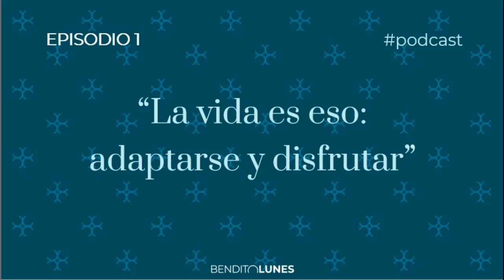episodio 1: BRYAN ADAMS Y LOS NUEVOS COMIENZOS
Reflexiones para una nueva temporada del benditopodcast de @BenditoLunes

🎵 MÚSICA DEL EPISODIO:
Bryan Adams - “Here I am” (Live At Sydney Opera House 2013)